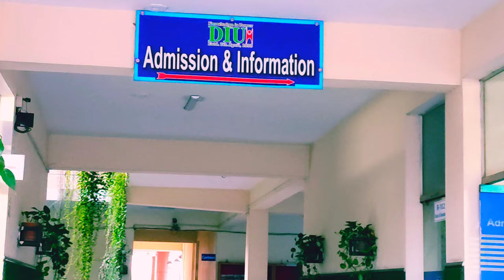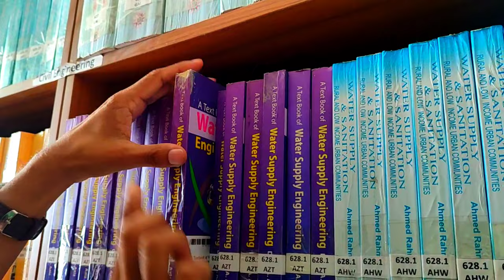DIU - Dhaka International University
Dhaka International University or DIU is a non-government institution in Dhaka, Bangladesh. The university was established on 7 April 1995 by the Private University Act 1992. The founder of DIU is A.B.M Mafizul Islam Patwari and the vice-chancellor is Professor Dr. Saiful Islam.